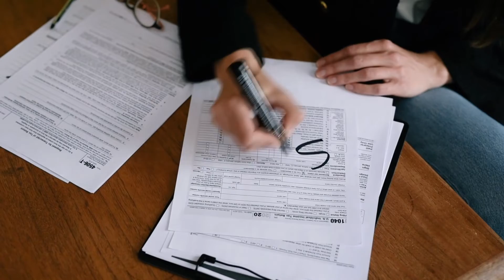Dnevni pregled 19.10.'22. - Cryptoverse.hr